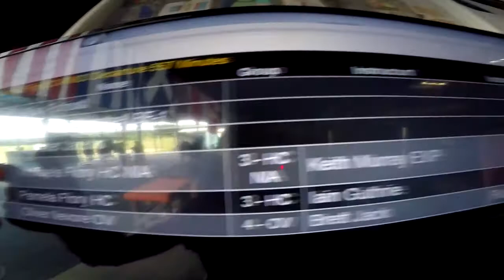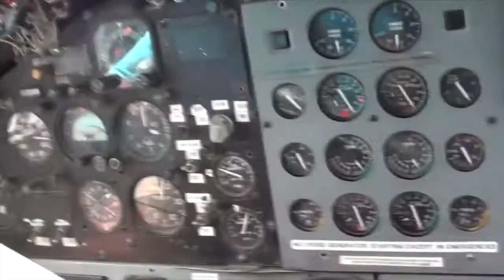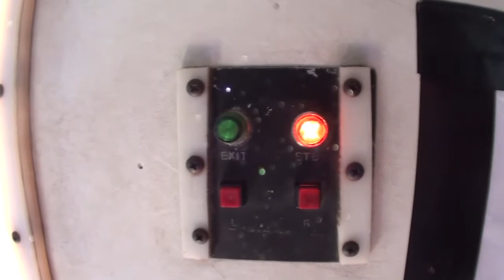Skydive Pepperell - 08/02/2020 Michaela Flory